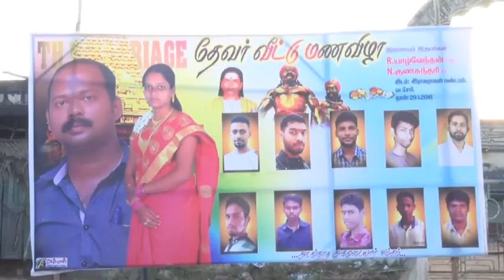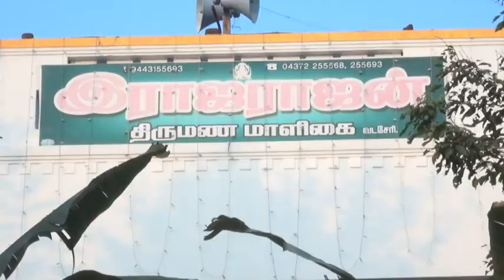Wedding Highlights, Vadaseri Wedding, Yazhvendhan + Gunasundhari, Village Wedding, Nit Digi Media